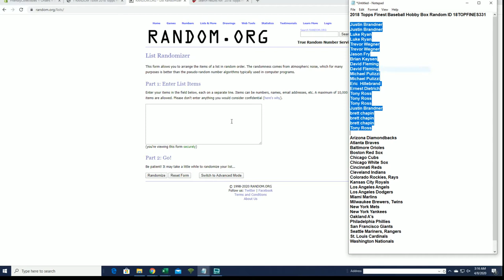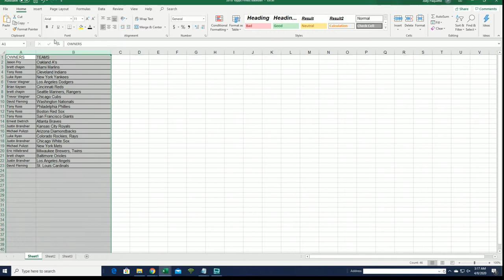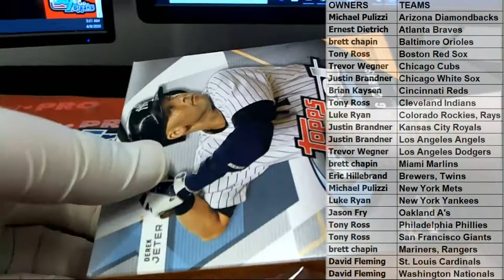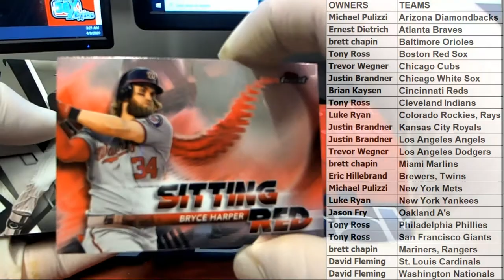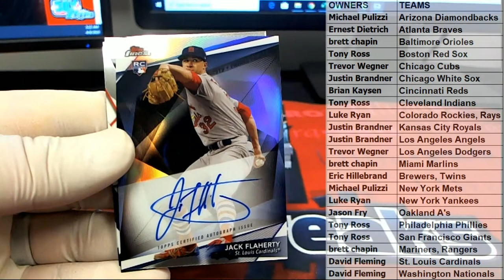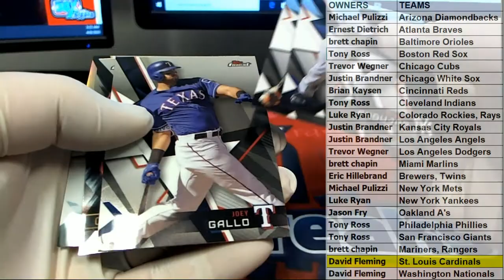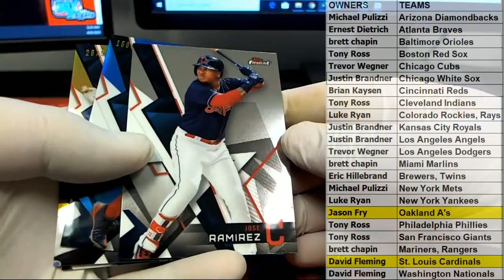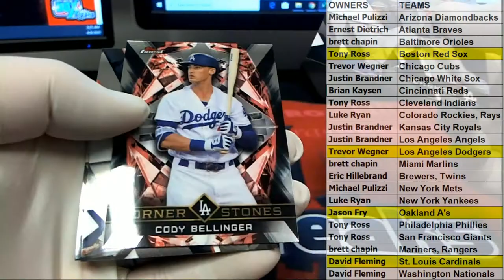2018 Topps Finest Baseball Hobby Box Random ID 18TOPFINES331